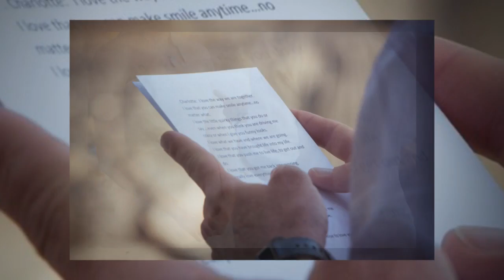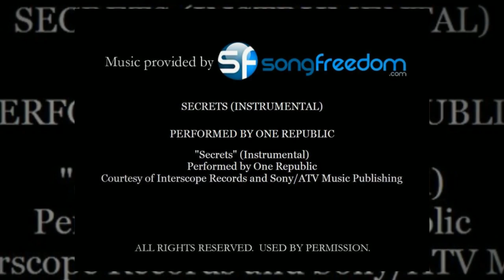Justin and Charlotte (Vancouver Island Elopement + Trash The Dress)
Charlotte and Justin tied the knot in Port Renfrew BC during their elopement. Their photo session was followed by a trash the dress session.